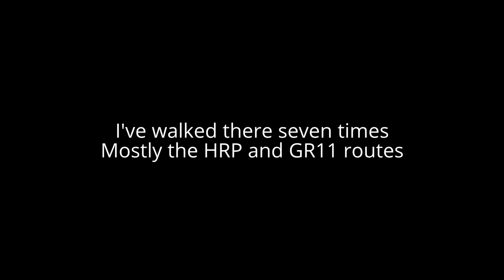My Pyrenees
James Lomax Photography

One of the finest mountains ranges in the world - the Pyrenees. Not the highest, not the most remote, not technically difficult more than you find in Britain.

They are however exceptionally attractive in terms of weather, scenery, accessibility, wild camping possibilities and exploratory fun. It's the beauty of the Pyrenees which gets me. Which is why I've walked there seven times.

This footage is from 2013 when I mostly walked the Spanish GR11. I've decided a blend of the HRP and the GR11 in the central part of the Pyrenees is the best you can find.

Technically it might not be correct to say they traverse the French - Spanish border for 500 kilometres because some parts are in Andorra and the Basque area. It's complicated to describe because there are three paths - the HRP, GR10 and GR11 - which pass through different countries. The majority of the range does however pass through France and Spain.

The French GR10 tends to stay low with the possibility of food and a bed in a valley. The HRP stays as high as possible for the maximum time. The Spanish GR11 is not as consistently high as the HRP but it's high enough to feel it's a good mountain route. The French Pyrenees tend to be greener and grassier than the Spanish side which in parts is quite craggy and harsh. I like a blend of both.